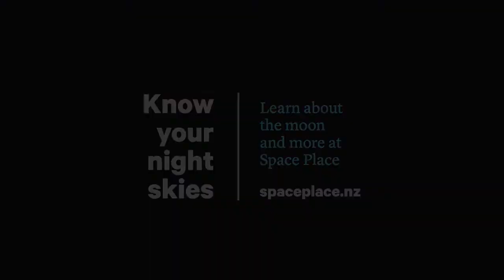Lunar Module : Sheyne Tuffrey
Thomas King Observatory artist-in-residence Sheyne Tuffery Artist presents Lunar Module, a new body of work in response to the 50th anniversary of the Apollo Moon landing.